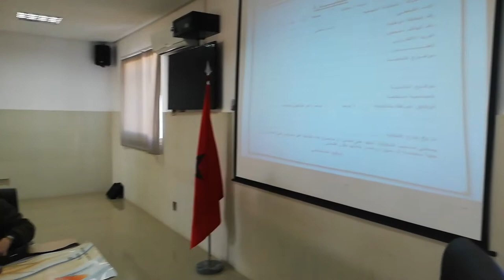تقديم مشروع جماعة مواطنة عرض عبد الرزاق بريري